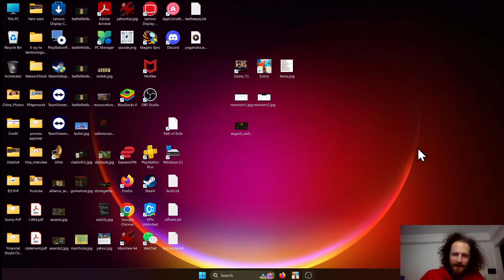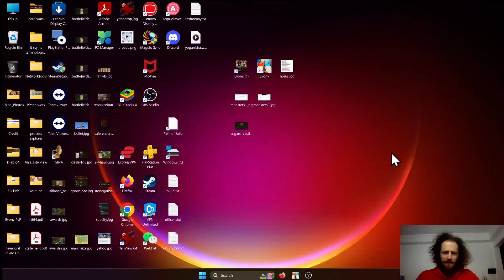Evony the King's Return: All the rewards from Peak Trial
This time the 3 generals in Peak Trial are 3 I have fully ascended.
Server 1468.  Alliance LEG.